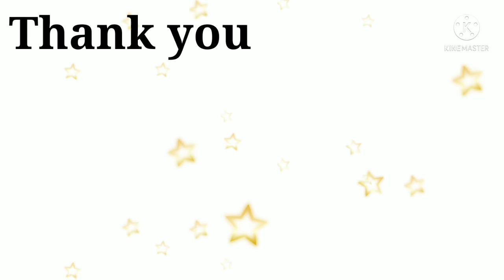virgin mary|How to draw virgin mary|Easy way| Smart Art#shorts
In this vedio we can see how to draw virgin mary in easy way for beginners